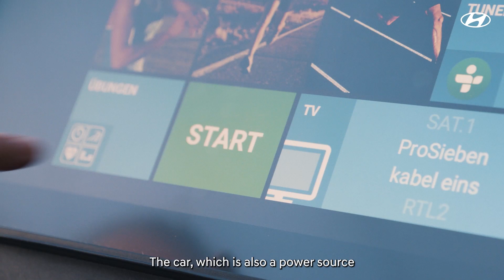Hyundai x Eintracht Frankfurt | IONIQ 5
Did you know that the all-new IONIQ 5 can also be used as a power source? The players of Eintracht Frankfurt certainly do.